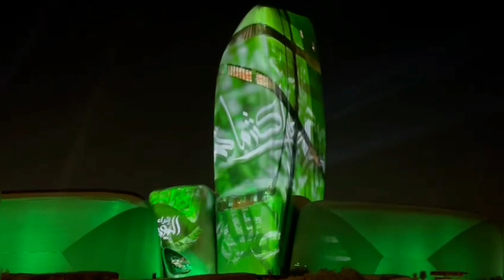Happy 91st Saudi Arabia National Day To All - 23 September 2021